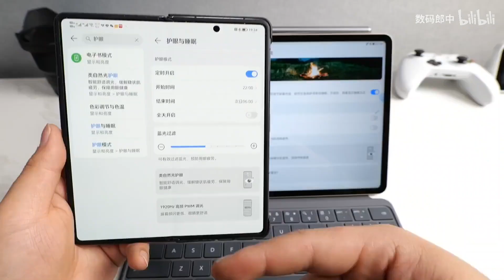榮耀平板V8 Pro開箱體驗